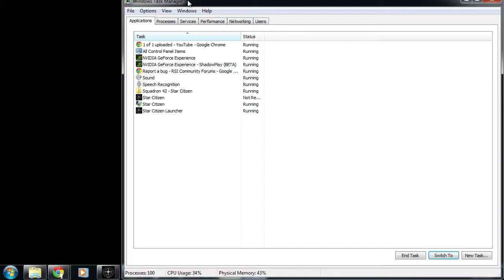Star Citizen, Squadron Battle, Aurora LN, extra Badgers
Decided to give multiplayer a whirl again, following 1.1.3 release.

Given the (reported) lack of fixed to CS missiles, stuck to Squadron Battle... did better than I feared, but worse than I hoped..